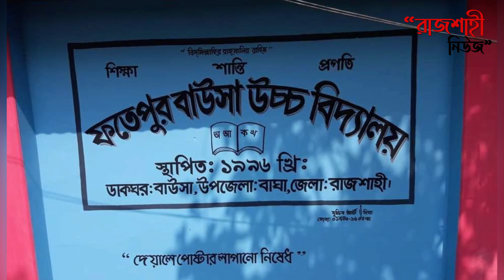ফতেপুর বাউসা উচ্চ বিদ্যালয়ের বেহাল দশা, অবকাঠামোগত উন্নয়ন না থাকায় পাঠদানে বিঘ্ন | Rajshahi News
This Music Using For Entertainment/promotional Purposes Only.
If You Have Any Problem Wish To Remove This Music Please Tell Me First Before Doing Anything.

Related Search:
Fotepur Bausha High School
ফতেপুর বাউসা উচ্চ বিদ্যালয়
বিদ্যালয়ের বেহাল দশা, আতঙ্কে শিক্ষক-শিক্ষার্থী
বেহাল দশা মাঝের চর আদর্শ প্রাথমিক বিদ্যালয়ের
ঝুঁকি নিয়েই টালির চাউনিতেই চলছে ক্লাস
বাগেরহাটের দত্তকাঠি বিদ্যালয়ের বেহাল দশা | Prothom Alo
জীবনের ঝুঁকি নিয়ে পড়াশুনা চালিয়ে যাচ্ছেন শিক্ষক শিক্ষিকারা
Infrastructure of government primary school in Bangladesh